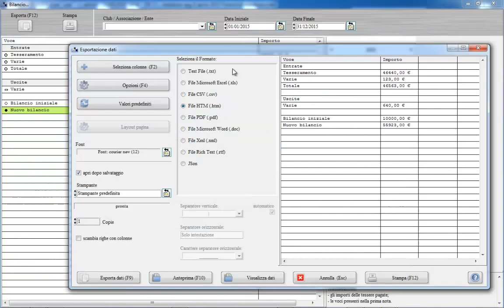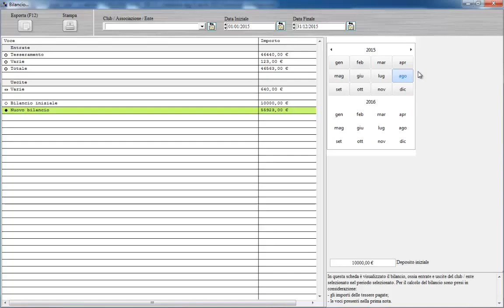PowerCLUB Software Gestione Club - Bilancio: esportazione e stampa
Video dimostrativo della funzione di generazione, stampa ed esportazione del bilancio del club / associazione.